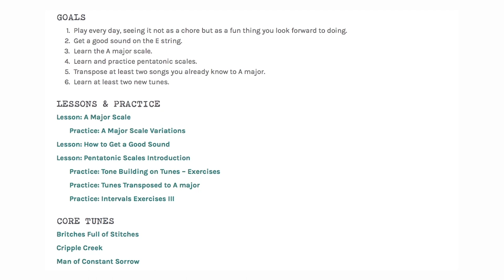How to keep up with a jam group - Fiddle Lesson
At the FiddleHed monthly Office Hours, FiddleHed Sue says: I have joined a new jam group recently and they play really fast. They encourage me to join in but I really don’t keep up with them well. How can I keep up?
Six Things To Help You Keep Up In A Jam Group

1. Prepare
2. Just listen
3. Record the session
4. Learn to play chord backup
5. Play the anchor points
6. Find other “slow players”

“Wait, what is FiddleHed?” FiddleHed is the fun way to learn fiddling online. I made a progressive fiddle course to help you on each step of your fiddle journey. Plus, there's a supportive community that meets on zoom for office hours, group lessons and small student groups 💃🏻🕺🏾

Go further on your fiddle journey. Sign up for a Free Two-week Trial

❤️ Fiddlehed